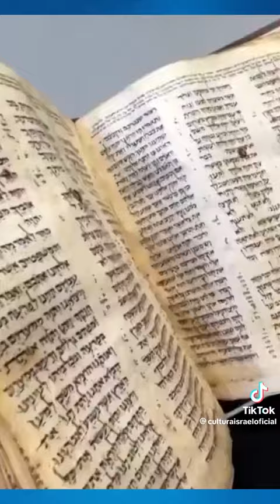A Bíblia mais antiga do mundo estará no museu em Israel